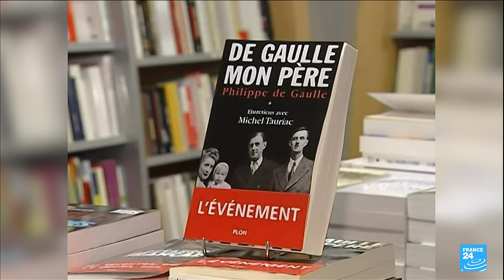L'amiral Philippe de Gaulle, fils du général, est décédé à l'âge de 102 ans • FRANCE 24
L'amiral Philippe de Gaulle, fils aîné du général de Gaulle, est décédé à l'âge de 102 ans à Paris, a appris mercredi l'AFP auprès de sa famille.